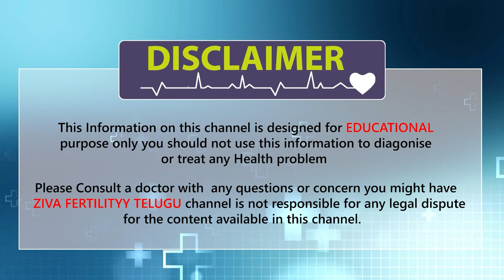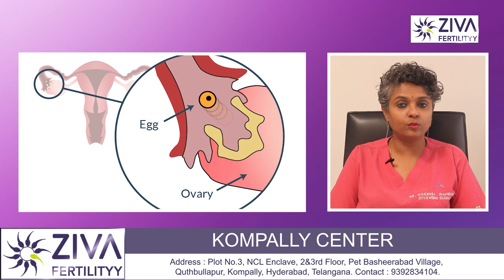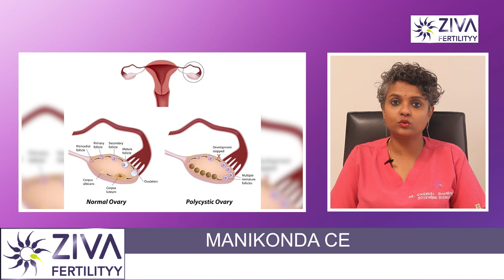మహిళల్లో టెస్టోస్టెరాన్ లోపం || Fertility And Low Testosterone In Women || Dr C Suvarchalaa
Dr. C Suvarchalaa (Scientific Director, Masters in Clinical Embryology (Australia & UK, PhD (Genetics)) - Topic: "  Fertility And Low Testosterone In Women " - ZIVA Fertilityy -    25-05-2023

Hello Friends,

Ziva's Success story:
1)   23 Years of Experience
2)   Around 90% Success Rate
3)  10,200 ICSI Cycles
4)  2,200 IVF Cycles
5)  4+Center in Hyderabad